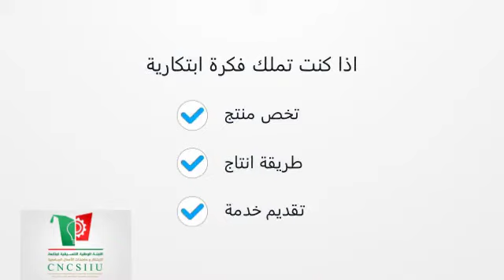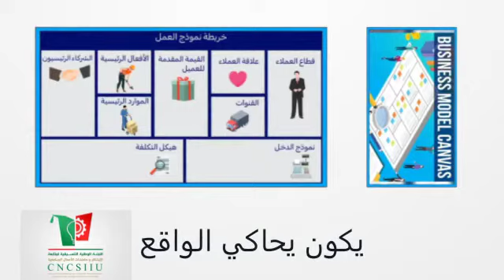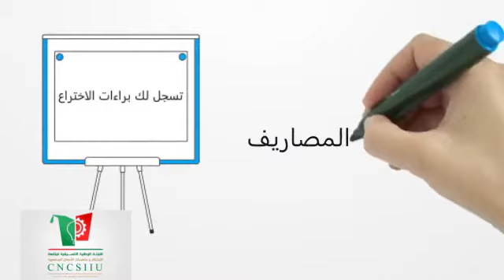مشروع القرار الوزاري 1275 شهادة مؤسسة ناشئة /DIPLOME STARTUP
مشروع القرار الوزاري 1275 شهادة مؤسسة ناشئة /DIPLOME STARTUP ENSH octobre 2022